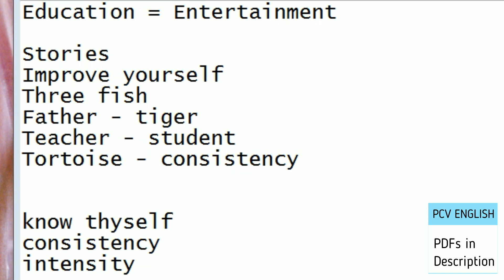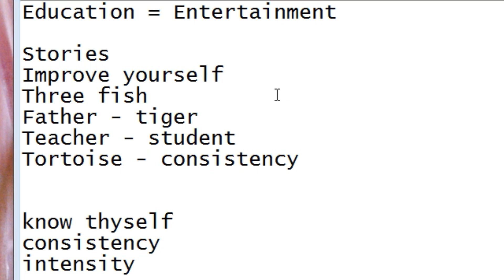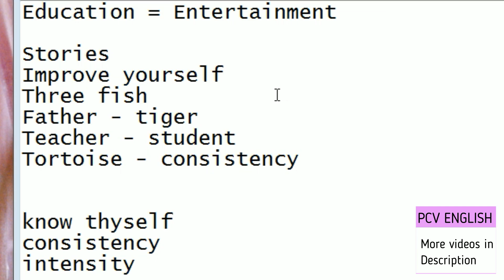What is to be done NOW ? AP TS TET SGT SA TGT PGT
This video is about Self Motivation (What is to be done NOW ?) for AP TS TET DSC SGT SA TGT PGT (AP TET 2021 English new Syllabus). This is solely related to English syllabus. 1 to 6 classes new textbooks and 7 to 10 old textbooks.